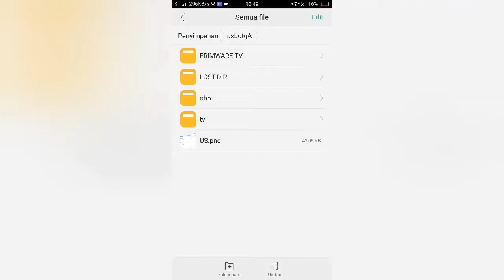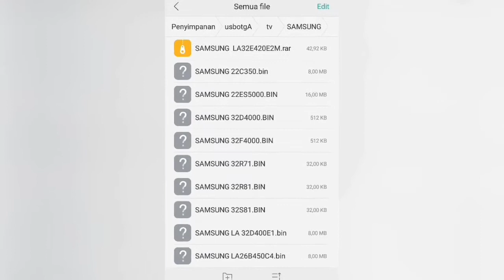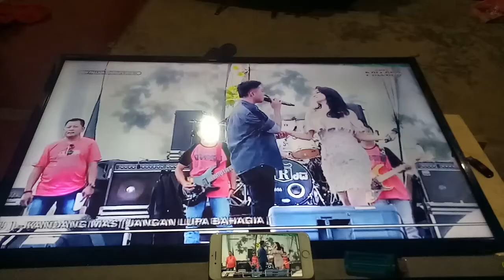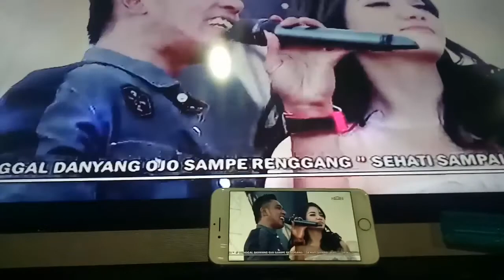Frimware TV Samsung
DONASI

kumpulan Frimware TV Samsung tidaklah sama dan tidak bisa digunakan untuk berbeda merek,Silahkan Download file ini berbentuk fle “bin” khusus flashing mengunakan alat flash bukan upgrade mengunakan usb,jika mengunakan usb format file dg format img/image.
Maaf apabila yang Anda cari belum tersedia di artikel ini, namun Admin akan tetap selalu memperbarui dan menambahnya agar lebih lengkap lagi, tapi Admin harap artikel ini sangat bermanfaat, itulah kumpulan firmware TV LED & LCD SAMSUNG yang bisa Anda download,JIKA FILE TIDAK ADA SILAHKAN KOMEN YA sekian dan terimakasih
NB: Kesalahan update bukan tangung jawab kami “ EDDY DHOANK”
DAFTAR FRIMWARE SAMSUNG